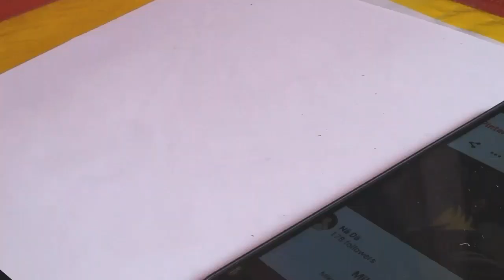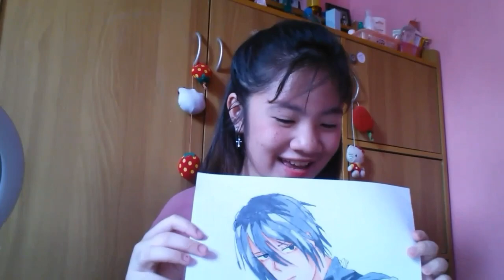ATTACK ON TITAN - MIKASA DRAWING | YOHAN's CHANNEL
Hello my Kings and Queens..! Enjoy watching my videos.. Any suggestion comment down below.. Don't forget to Like this video and for those who have not yet Subscribe Pls.. subscribe..! Keep Safe Everyone..!